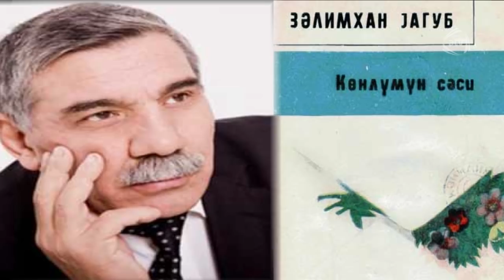Nanəli - Zəlimxan Yaqub (08.12.2019)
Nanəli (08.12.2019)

Aparıcı:
Nanə Ağamalıyeva (NanəAğamalıyeva, NaneAgamaliyeva)

Qonaqlar:
Sevinc Sarıyeva (SevincSarıyeva, SevincSariyeva),
Məhəbbət Səfərov (MəhəbbətSəfərov, MehebbetSeferov),
Pünhan İsmayıllı (Pünhanİsmayıllı, Punhanİsmayilli),
Nazpəri Dostəliyeva (NazpəriDostəliyeva, NazperiDosteliyeva),
Aşıq Əli (AşıqƏli, AsiqEli),
Telli Borçalı (TelliBorçalı, TelliBorcali)